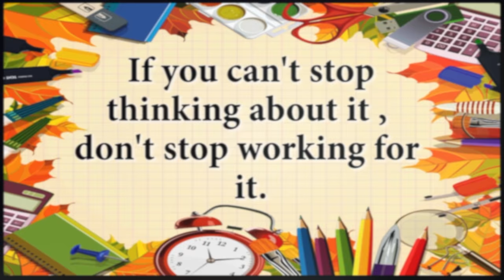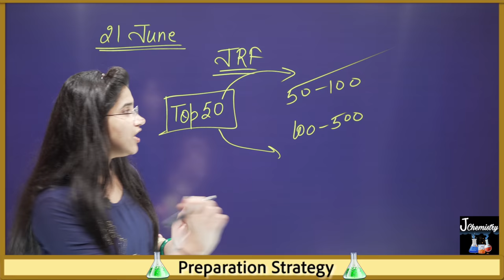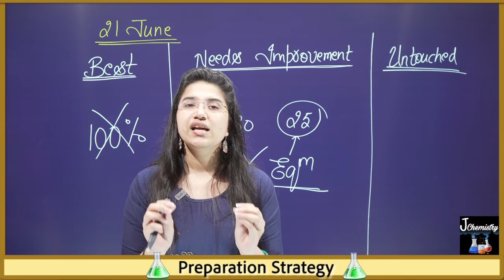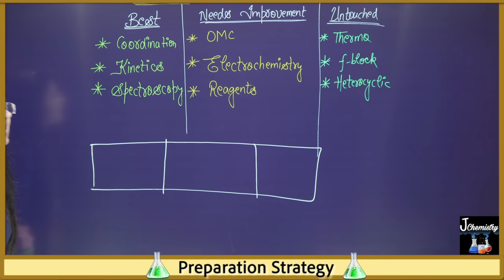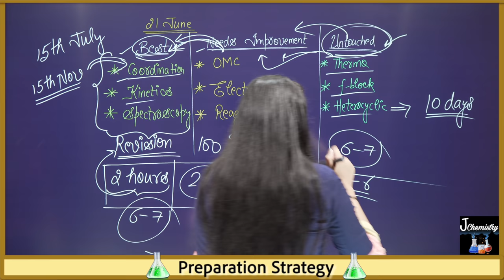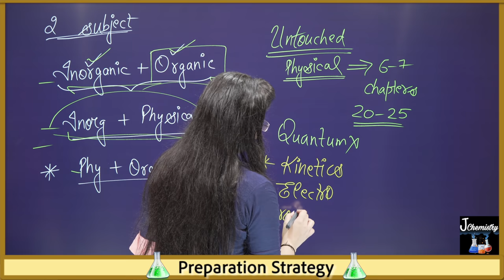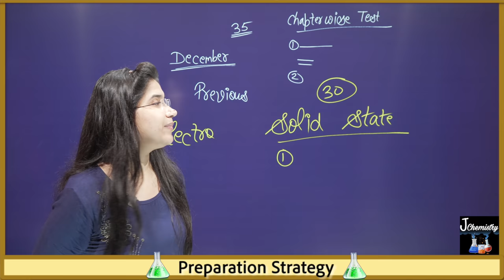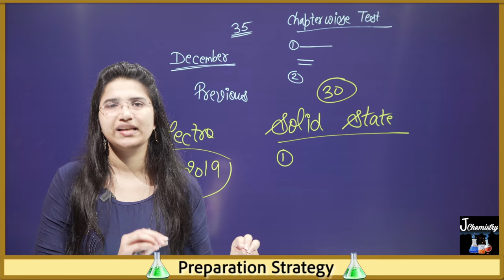Preparation strategy for csir net chemical science|How to prepare for CSIR-NET chemistry| Final Tips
csir net chemical science preparation strategy, csir net chemistry preparation

Jobs after NET JRF|Career after net jrf|what to do after net chemistry|what is csirnet, LS and JRF

Important chapters organic chemistry, inorganic chemistry, physical chemistry| Important Topics | Important Name Reactions| Important Reagents for csirnet